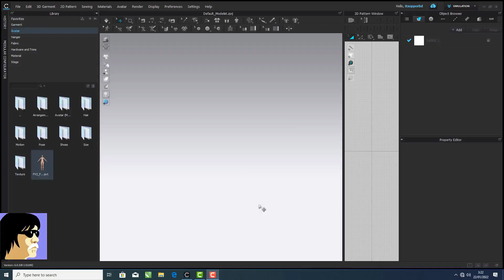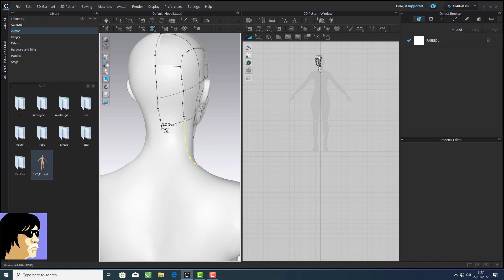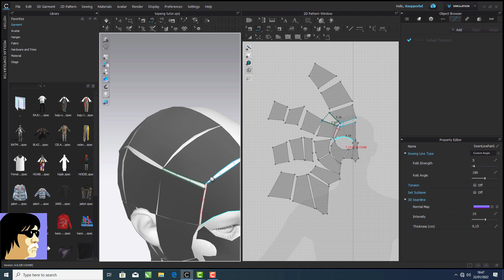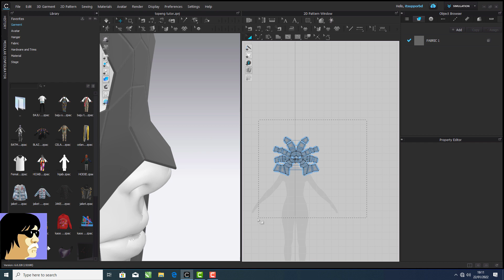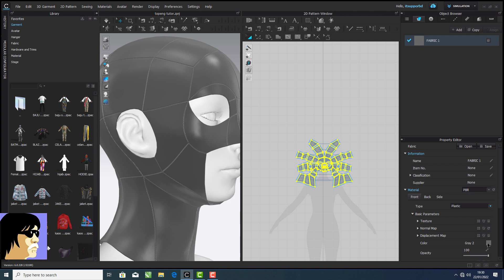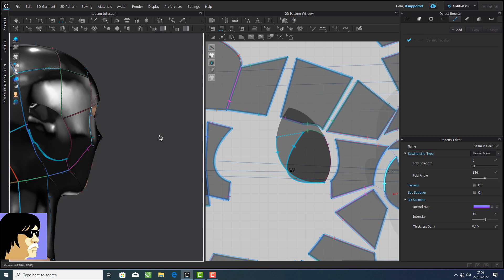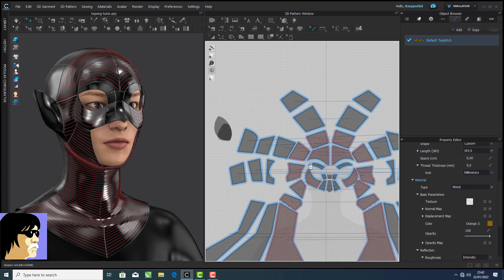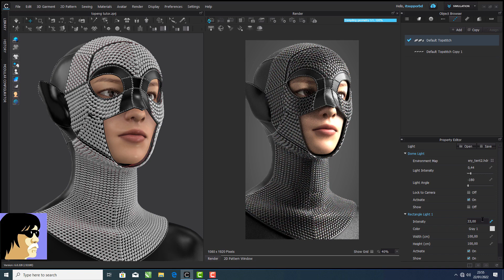how to make cat women mask in clo6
sedikit berbagi